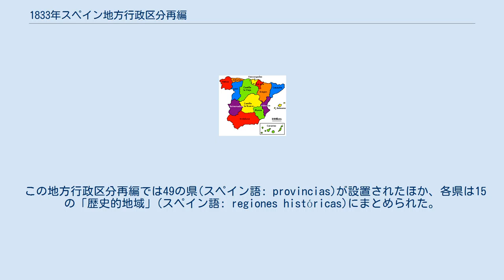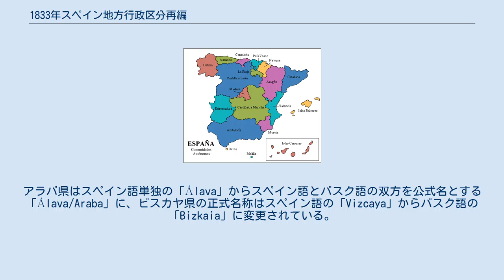1833年スペイン地方行政区分再編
1833年の地方行政区分再編による、15の「歴史的地域」と49の県 1833年にスペインで行われた地方行政区分の再編についてまとめる。
 この地方行政区分再編では49の県(スペイン語: provincias)が設置されたほか、各県は15の「歴史的地域」(スペイン語: regiones históricas)にまとめられた。
この際に考案された「歴史的地域」の多くは、スペインの民主化後の1979年から1983年に相次いで成立した自治州として引き継がれている。
 1833年地方行政区分再編によって中央集権体制の基礎が築かれたとされる。
短命に終わった1822年地方行政区分再編にわずかな修正を加えたものであり、カラタユー県、ビエルソ県、ハティバ県の3県は他県と合併させられた。
 45県は県都の名称がそのまま県の名称となったが、ナバーラ県（県都パンプローナ）、アラバ県（県都ビトリア）、ギプスコア県（県都サン・セバスティアン）、ビスカヤ県（県都ビルバオ）の4県のみはその歴史性が考慮されて、県都名と県名に異なる名称が付けられた。
フランスの地方行政区分をモデルとしたものの、面積が均質で人為性の強いフランスの制度と比べると、スペインでは歴史性が尊重された。
 「歴史的地域」は今日の自治州のような第一級行政単位ではなく、何らかの権限や行政機関は存在しなかった。
各県には中央政府が任命した統治者（県知事）が配置された。
 短命に終わった1822年地方行政区分再編 1833年11月30日王令による「歴史的地域」 1789年には啓蒙派宰相のホセ・モニーノ（フロリダブランカ伯）が、スペイン全土を31の県に分割する地方行政区分再編案を示した。
フロリダブランカ伯の案ではカタルーニャ、ガリシア、アラゴンなどが1つの県だった。
その後、スペイン1812年憲法(カディス憲法)が制定されたカディス議会（1810年-1814年）の時期には、スペイン全土を37県に分割する案が出された。
 スペイン立憲革命が起こってカディス憲法が復活した「自由主義の3年間」（1820年-1823年）には、スペイン全土を52県に分割する案が出されたが、1822年地方行政区分再編は短命に終わった。
 1833年11月20日王令ではハビエル・デ・ブルゴス大臣による地方行政区分再編案が批准された。
ハビエル・デ・ブルゴスは1822年の再編案に目を向けたほか、フランスの地方行政区分を見本とし、面積・人口・地勢などを考慮した。
この1833年の地方行政区分再編の結果、スペインには49の県が誕生し、各県は15の「歴史的地域」(スペイン語: regiones históricas)にまとめられた。
1833年以後には「歴史的地域」を正式な機関に格上げする計画が何度かなされた。
 1836年にはアルバセテ県・アリカンテ県・ムルシア県の県境が修正され、ビリェーナの自治体がアルバセテ県からアリカンテ県に、サクスの自治体がムルシア県からアリカンテ県に編入された。
1841年にはログローニョ県の範囲を1822年の範囲に戻す王令が公布されたが、この王令が実施されることはなかった。
 1844年から1854年までギプスコア県の県都はサン・セバスティアンではなくトローサに置かれた。
1846年にはシウダ・レアル県とアルバセテ県の県境が修正され、ビリャロブレドの自治体がシウダ・レアル県からアルバセテ県に編入された。
 1851年にはレケーナとウティエルの自治体がクエンカ県からバレンシア県に編入された。
 カナリア諸島は単独でサンタ・クルス・デ・テネリフェ県を構成していたが、1927年にはラス・パルマス県とサンタ・クルス・デ・テネリフェ県に分割され、これによって現在の50県が確立された。
 1975年以後に設置された自治州 1980年にはログローニョ県の名称がラ・リオハ県に変更された。
1982年にはカンタブリア州の成立にともなって、サンタンデール県の名称がカンタブリア県に変更された。
1983年にはオビエド県の名称がアストゥリアス県に変更された。
 1992年にはヘローナ県とレリダ県の正式名称が変更された。
ヘローナ県はスペイン語名「Gerona」からカタルーニャ語名「Girona」（ジローナ県）となり、レリダ県はスペイン語名「Lérida」からカタルーニャ語名「Lleida」（リェイダ県）となった。
これにともなってヘローナ県/ジローナ県の2文字表記はGEからGIに変更されて...